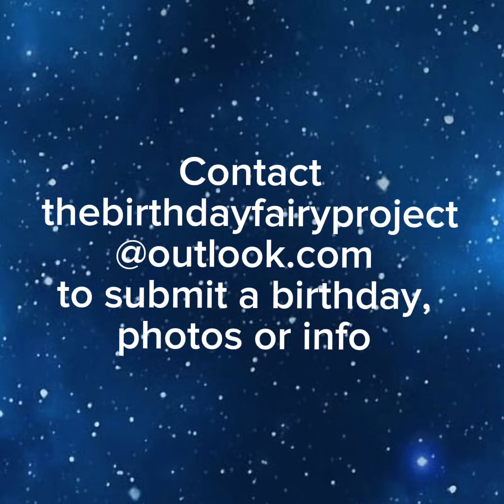May 04 Leilah Hernandez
Today, May 4, is the birthday of Leilah Hernandez. She would be 20 but died at 15 in the Odessa mass shooting. Leilah had just celebrated her quinceanera, she was responsible…more focused on school than boys…and frequently kept her friends out of trouble with her level head and advice. Leilah was full of life, joy and happiness, and knew how to uplift those around her.

Leilah played basketball and wore # 23. She was naturally shy but became a quiet leader with her skills on the court.  She worked hard, respected her teachers and parents, and loved spending time with her family. In 2021, the Leilah Hernandez Act was signed into law in Texas creating a statewide emergency alert system for active shooter incidents.

Leilah’s family was at a car dealership where her 18-year-old brother was preparing to purchase a truck when the shooting began. Her brother tried to shield her, but both were hit. As EMTs loaded him into the ambulance, he begged them to take his sister first, but they told him, “you need to be strong, your sister didn’t make it.”

The shooter killed 7 innocent people and injured 25. He bought his gun through a private sale after failing a background check for mental health reasons. Another victim’s family member testified before the Texas House of Representatives asking them to close the “massive an unfathomable loophole” by introducing red flag laws and requiring background checks for private sales…begging for the reasonable reforms that the NRA and too many 2A advocates and politicians will not support. The shooter was eventually killed by responding officers.